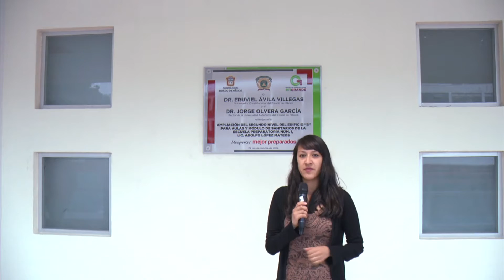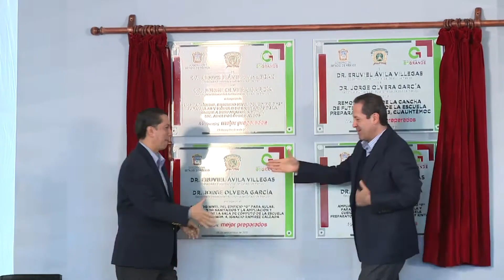ENJAMBRE UNIVERSITARIO 3 DE OCTUBRE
Plantel Adolfo López Mateos de la Escuela Preparatoria
Entrega de Infraestructura Académica para los Planteles de la Escuela Preparatoria
Campaña PREVENIMSS entrevista a María de los Ángeles Bernal García sobre la campaña Prevenimss
NOTAS
Marlem Rubí Serrano Cruz gana el Premio a Jóvenes Inventores e Innovadores del Estado de México
Arranque de la Aplicación TappTaxi
Alerta sísmica en Temblor
Informe Facultad de Contaduría y Administración
Informe Facultad de Ciencias de la Conducta
Programa Escuchar y Trabajar para Transformar en Texcoco y Teotihuacan
Familias Humanistas
Conferencia Aplicación del Plan DN3